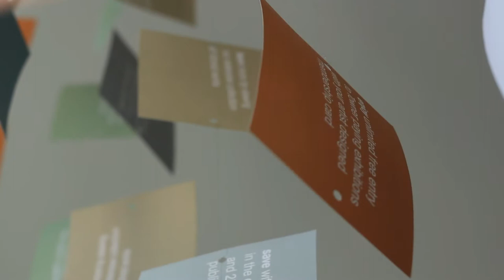Lea Guzzo Towner NY